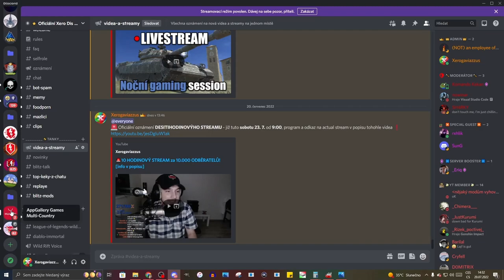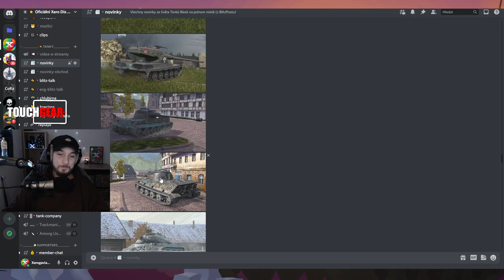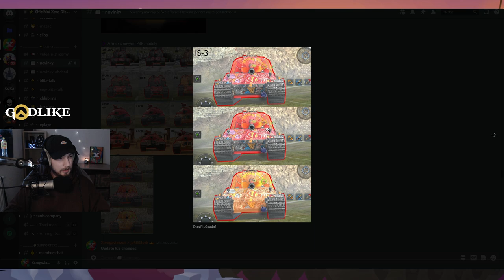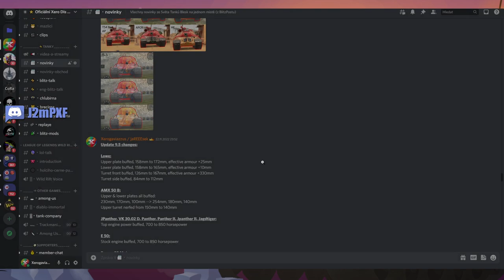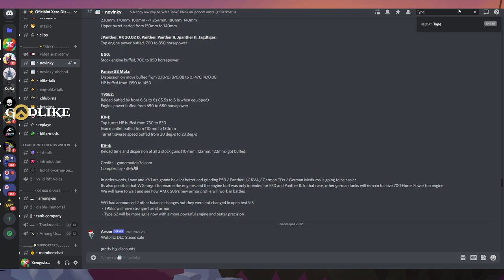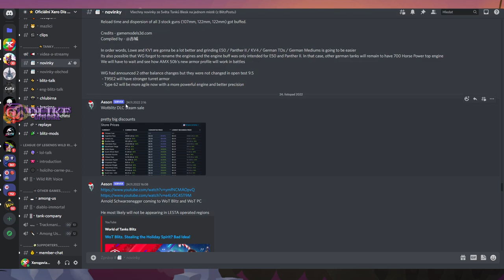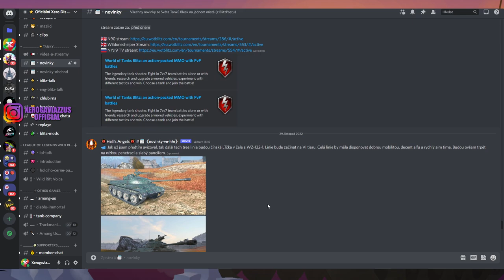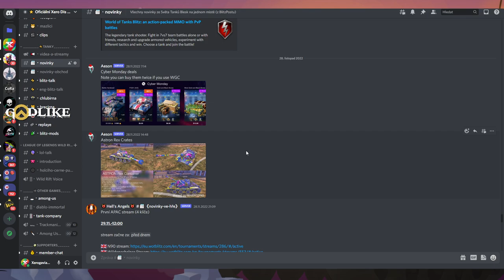Předělané klany, rebalanc & PBR tanky! | WoT Blitz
Njoy!

Sponzoři iPadu:
Jiří K.
Pavel Kabát
Kuli Pikle
DRACULA
Tomáš Airy Kořistka
DiraxCz
Kloktator Broken
iTzkoblizek
Thomas Karasek
Iamkosik
agy12
Šam Pus
Henry32_2
Sun203
Pexindr
Scotom
misko torok
_EzGc
EzGc's second acc
ZaseEzgc
Lukáš Šust
Stanik34
Věrný Pes